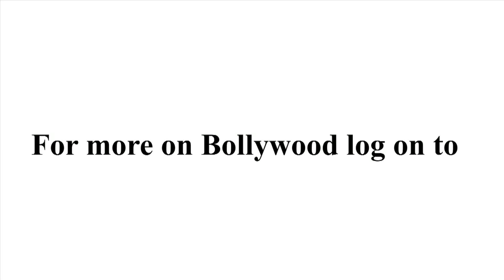Chashme Baddoor cast meets Farooq Shaikh who starred in the original 1981 comedy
Ali Zafar, Siddharth, Divyendu Sharma and Taapsee Pannu will be seen stepping into the shoes of Farooq Shaikh, Ravi Baswani, Rakesh Bedi and Deepti Naval respectively in the remake of Sai Paranjape's 1981 cult comedy Chashme Buddoor.